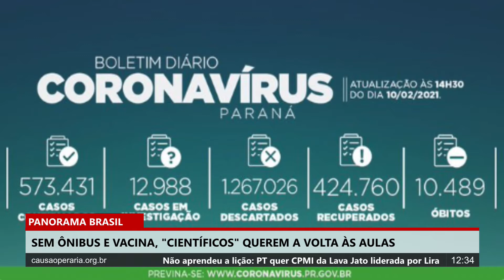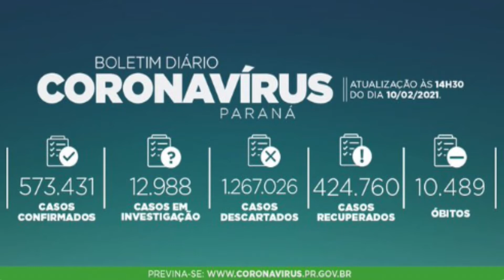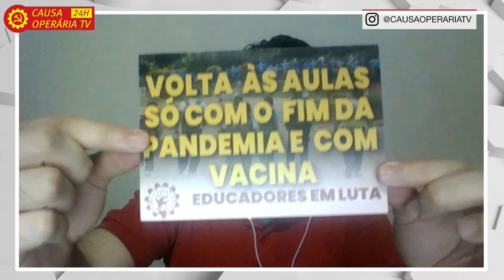Sem ônibus e vacina, "científicos" querem a volta às aulas - Panorama Brasil nº 476 - 11/02/21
Os companheiros Henrique Simonard e Emmanuel Lobo apresentam as principais notícias do Rio de Janeiro e do Paraná, como o corte da frota de ônibus, a volta às aulas e a fraude da campanha de vacinação, que não atingiu parcela significativa da população.